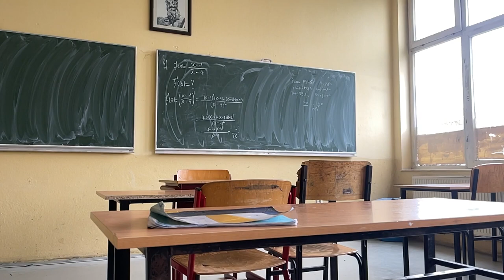Propozohet të rritet numri i orëve të edukatës fizike në shkolla